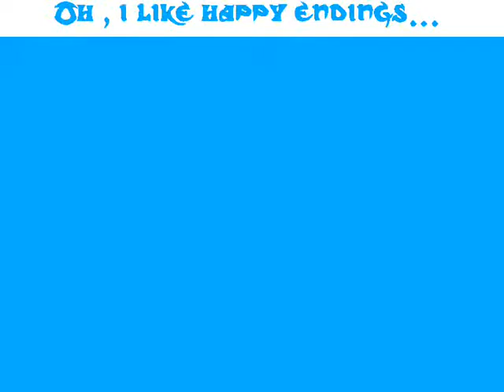CSF iron interclanwar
video from 19th january 2007 ... one of first csf s events :)